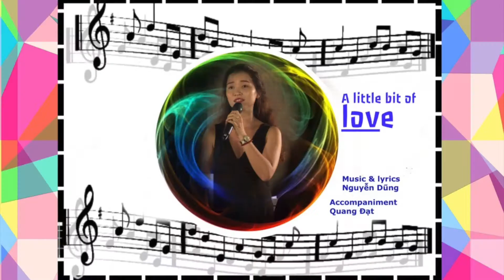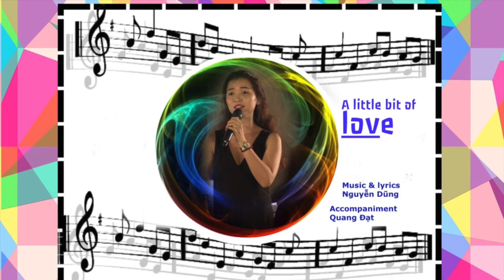A LITTLE LOVE - Singer VÕ LÊ VY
Music & Lyrics : Nguyễn Dũng.B
Arrangement: Quang Đạt
Goimongmusic